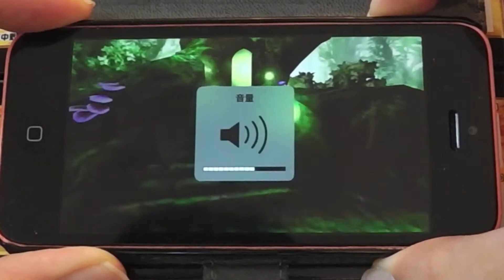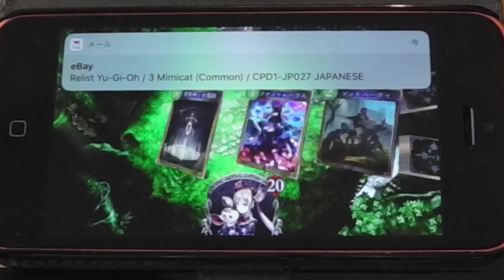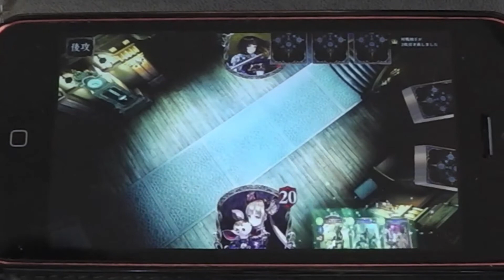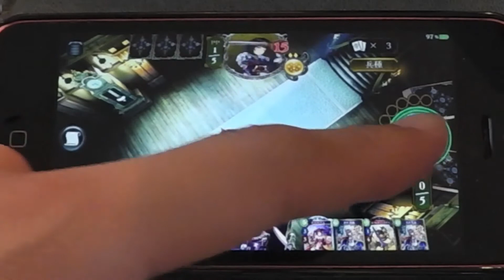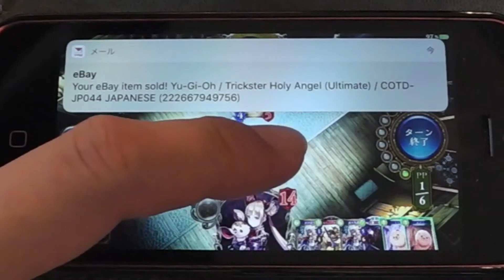ゆるふわ対戦 シャドバ ヨルムンガルドV ヘクター軸ミッドレンジネクロなど